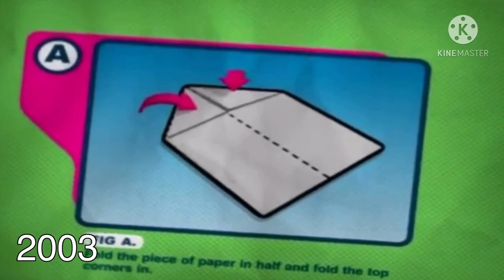Evolution of Astro TVIQ (2002 - 2021 HD)